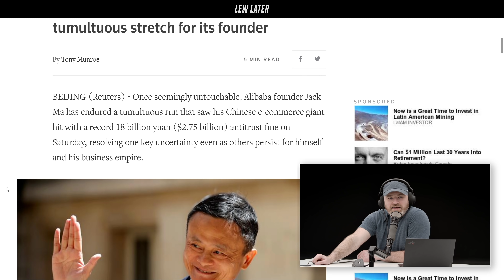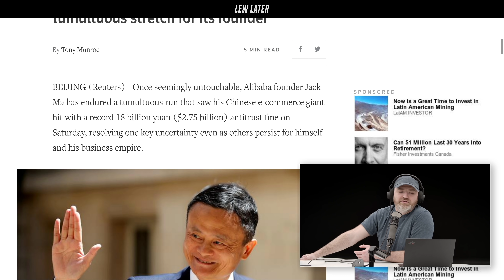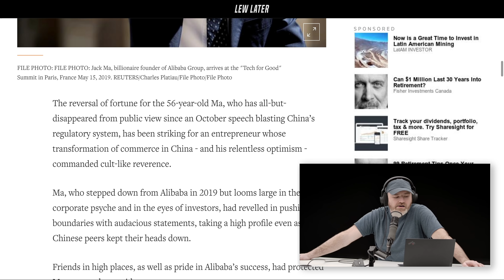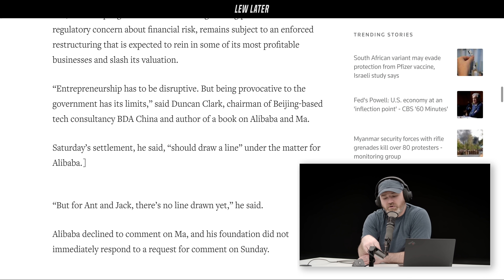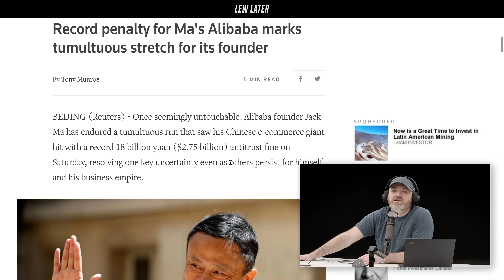Jack Ma Hit With Record Fine...